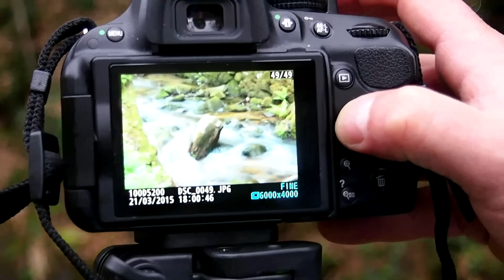Workshop Fotografia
Aula 4 - Fotografia de natureza e movimento